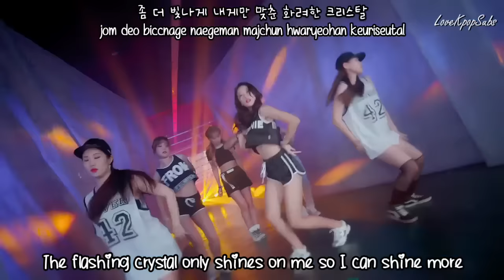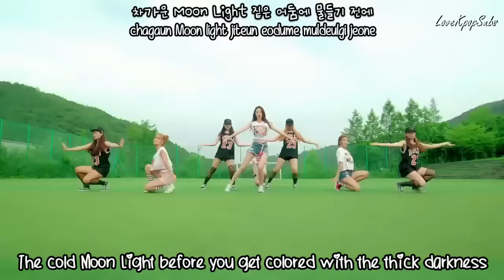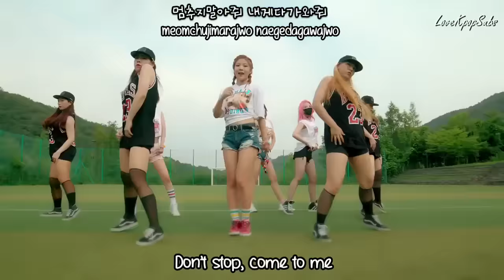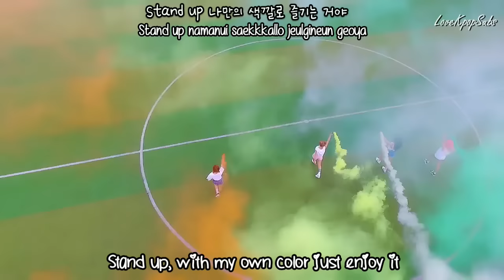D.Holic - Color Me Rad MV [English subs + Romanization + Hangul] HD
If they don't sell 1500 copies they will disband!

Artist: D.Holic
Single:  Color Me Rad

Credits
Han: Music Naver
Rom: lexilogos
Eng: popgasa